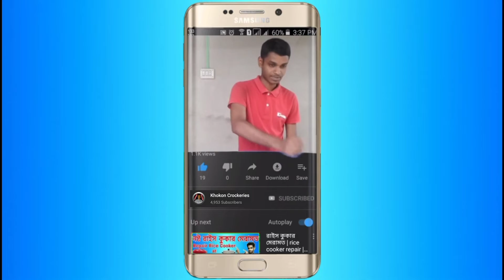পাইরেক্স ডিনার সেট দাম⚡Pyrex Dinner Set Price In Bangladesh⚡nasir opal glass🍷⚡ Khokon Crockeries 148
রাজকীয় ডিনার সেট । dinner set price in Bangladesh । সিরামিক ডিনার সেটের কালেকশন
32 Pcs Pyrex Opal Glassware Dinner Set Price | পাইরেক্স ডিনার সেট

আমি এই ভিডিওটিতে দেখিয়েছি পাইরেক্স ডিনার সেট দাম, ৩২ পিস এই ডিনার সেট নাছির কোম্পানির ডিনার সেট ভালো ডিনার সেট নিয়ে কথা বলেছি ভিডিওটি সম্পুর্ন দেখুন। আমাদের কাছে থেকে ডিনার সেট কিনতে অডার করুন।

↪ ↪↔↕⚡32 পিস ডিনার সেটে যা যা থাকছে⚡↕↔↩ ↩
নাসির ওপাল গ্লাস অ্যান্ড ক্রোকারিজ ইনড. লিমিটেড
☞14" ওপাল ডিশ(রাইস ডিস): 1 পিস
☞10.5" ডিপ কাপ ওপাল প্লেট: 6 পিস
☞7.5" কুপ ওপাল প্লেট: 6 পিস
☞9" ওপাল বোল: 1 পিস
☞6" ওপাল বোল: 6 পিস
☞কাপ: 6 পিস
☞সসার(পিরিস): 6 পিস

32 pc Dinner set Nasir Opal Glass & Crockeries Ind.Ltd

☞14" Opal Dish(Rice Dish) :1 pc
☞10.5" Deep Coup Opal plate :6 pc
☞7.5" Meat Opal Plate :6 pc
☞9" Opal Bowl : 1 pc
☞6" Opal Bowl :6 pc
☞cup :6 pc
☞Saucer :6 pc

                           🔥Cover Topic🔥
মোবাইল নাম্বারঃ-০১৬১১-২০১৫৪৮
মোবাইল নাম্বারঃ-০১৭১৯-৯৫৯২৬৫